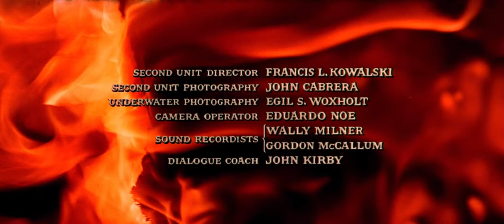Krakatoa - Al Este De Java (1969) (Español) HD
Título Original: Krakatoa, East of Java
Año: 1969
Dirección: Bernard L. Kowalski
Sinopsis:
A finales del siglo XIX, el barco "Batavia Queen", tras zarpar del puerto de Singapur, se ve sorprendido, en plena travesía, por la erupción del volcán Krakatoa.